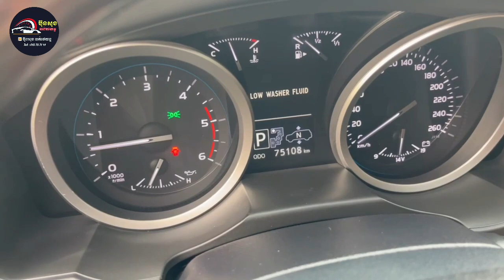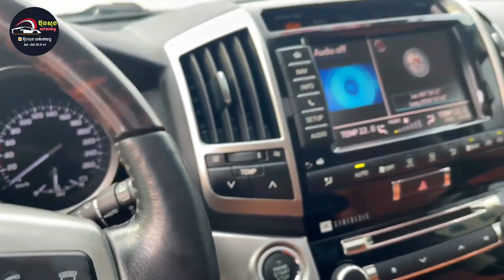ឡាននៅថ្មីអត់ច្រេះគ្មានកន្លែងទាស់ Land Cruiser ឆ្នាំ2012 VIP (ម៉ាស៊ូត) |ប៊ុនសុងលក់រថយន្ត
ទើបកាត់បានក្ដៅៗ ឡាននៅថ្មីអត់ច្រេះគ្មានកន្លែងទាស់
Land Cruiser ឆ្នាំ2012 VIP (ម៉ាស៊ូត) Full Option
សោ : 2 គ្រាប់
√ បើកដំបូល ,ទទឹកក ,ពោង11, ទឹកបាញ់ចង្គៀង ,កៅអីក្ដៅ ត្រជាក់,ចង្កូតក្ដៅត្រជាក់,Camera360មួយជុំ, បូមឡើងចុះ,Senser.
√ ធានាអត់បះ អត់បុកអត់កាត់ត ធានាទឹកថ្នាំស៊ីនមួយជុំម៉ាស៊ីនស្ងាត់ កំលាំងស្ទុះខ្លាំង
លោកអ្នកអាចយករថយន្តមកប្ដូរក៏បាន បង់រំលោះក៏បាន  ។
តម្លៃ : Inbox & Call
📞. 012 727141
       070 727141